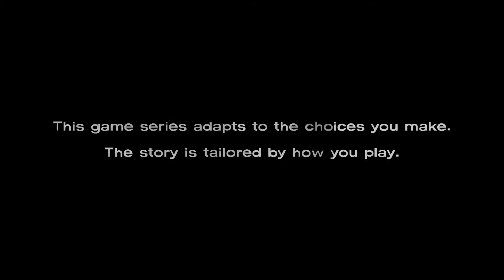Let's Play The Walking Dead (Blind) - Episode 14 [Long road ahead & scavenging]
So trying to find what supplies we can still in Macon...